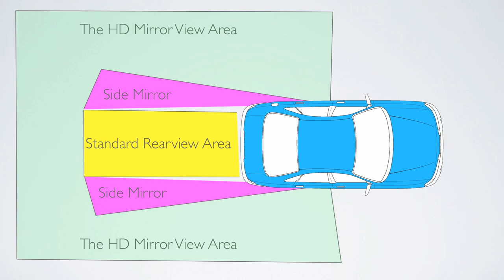HD Rear View Mirror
HD Rear View Mirror is clip-on Rear view mirror that Turns your Standard mirror into a True Panoramic HD Mirror. That will provide you Awesome View & NO MORE BLIND SPOTS! Yes, It goes on any make and model even you if your vehicle has onStar buttons. After putting on the HD Rear View Mirror you will notice Right away the difference and you are going to wonder how did you ever drove without it.